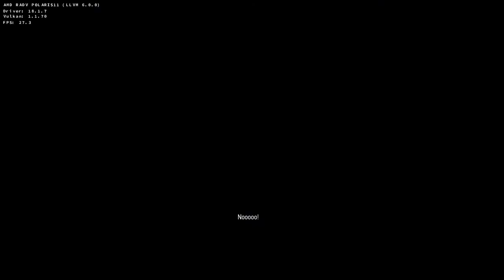The Witcher 3 Gnu/Linux Lutris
2x4gb 2400mhz
Msi RX 460 4gb mesa 18.1.7 (padoka stable ppa)
Linux Mint 19 Cinnamon (kernel 4.18)
Recorded with simplescreenrecorder
wine 3.16 staging
dxvk 0.72

 Settings: 1080p, medium quality preset (extreme textures), medium post-processing, 30 fps cap.